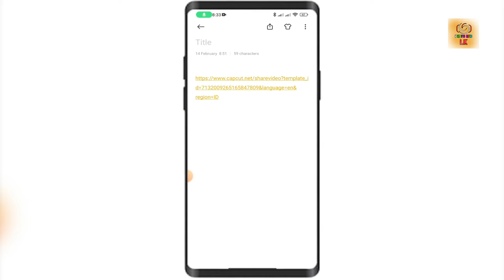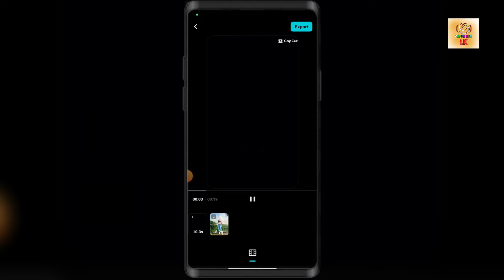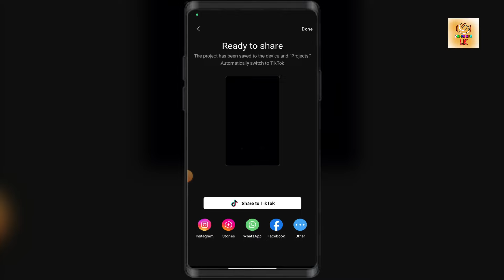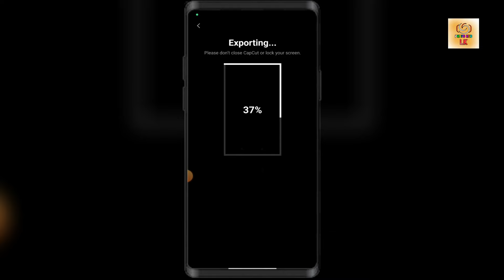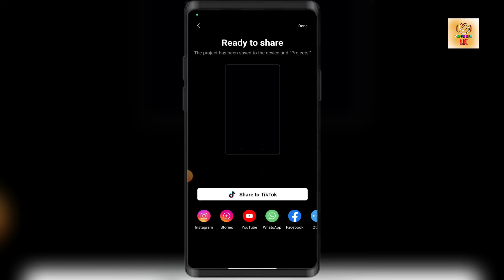New Capcut Trend 2024 ❤️‍🔥 | New Tiktok Trending Video Editing